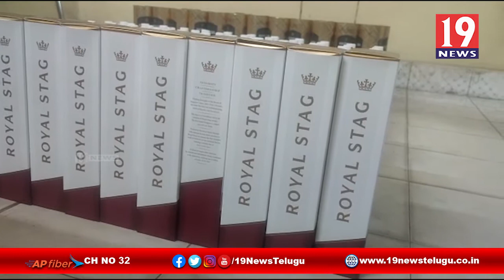తెలంగాణ రాష్ట్రం నుండి రావులపాలానికి అక్రమంగా తరలిస్తున్న మద్యం సీజ్ -తూర్పు గోదావరి జిల్లా